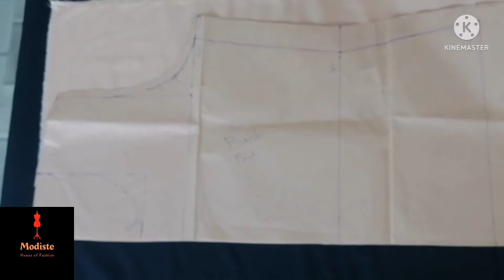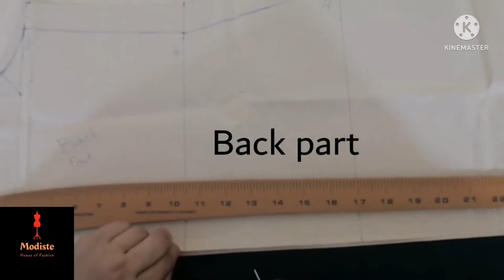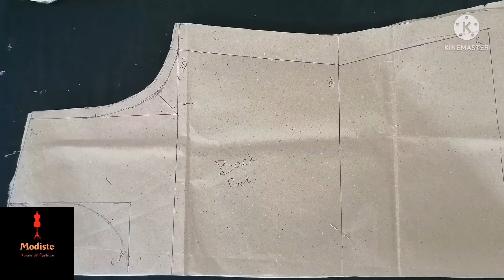how to cut shirt with the help of draft| shirt cutting|simple shirt cutting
Hello viewers,
Modiste is here to teach you, how to cut a simple pakistani shirt with the help of draft in very easy way. Urdu and hindi language for beginners.

➡️Follow up us on Instagram